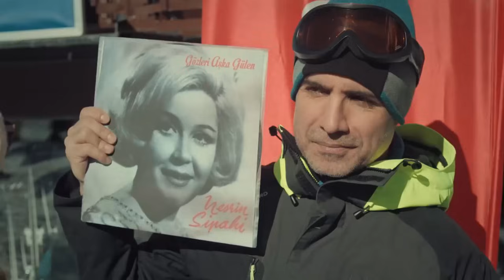El Disfrute Del Esquí De Süreyya y Faruk - La novia de Estambul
El Disfrute Del Esquí De Süreyya y Faruk - AMANTES DE LA DIVERSIÓN

Producción: O3 Media
Productor: Onur Güvenatam
Director: Zeynep Günay Tan - Deniz Koloş
Guión: Ali Aydın

Actores:
Faruk: Ozcan Deniz
Sureyya: Aslı Enver
Esma: Ipek Bilgin
Fikret: Salih Bademci
Adem: Firat Tanis
Osman: Guven Murat Akpinar
Murat: Berkay Hardal
Senem: Neslihan Yeldan
Ipek: Dilara Aksuyek
Kiymet: Nergis Corakci
Nurgul: Pelinsu Pir
Gulistan: Eren Balkan
Mustafa: Ahmet Sabri Ozmener
Nazif: Muharrem Turkseven